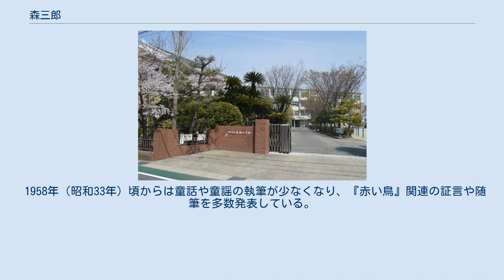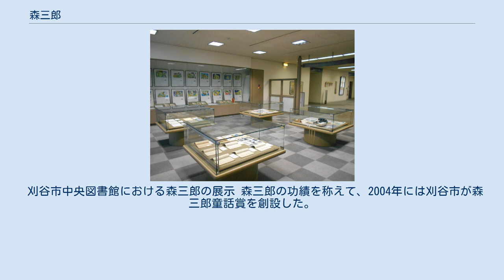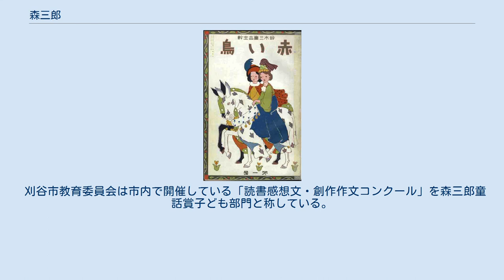森三郎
森 三郎（もり さぶろう、1911年1月25日 - 1993年8月27日）は、愛知県碧海郡刈谷町（現・刈谷市）出身の童話作家・編集記者。
書誌学者の森銑三は16歳年上の兄である。
新美南吉、坪田譲治、平塚武二らとともに『赤い鳥』の作家として活躍した。
 森三郎が学んだ亀城小学校 1911年（明治44年）1月25日、愛知県碧海郡刈谷町（現・刈谷市）に生まれた。
兄が2人、姉が1人おり、4人兄弟姉妹の末子（三男）である。
父親の森五市は呉服商だった。
父親は好んで昔話を語る人であり、母親は書物を大切にする人だった。
 1917年（大正6年）に亀城小学校に入学し、小学校時代には鈴木三重吉の『世界童話集』を読んでいた。
1918年（大正7年）に鈴木三重吉が児童雑誌『赤い鳥』を創刊すると、兄の森銑三によって与えられた創刊号を読んで没頭した。
同年には兄の銑三が亀城小学校の代用教員となっており、銑三は教室で児童たちと『赤い鳥』を読むなどしていた。
銑三が上京する際には『赤い鳥』の既刊を譲り受けており、東京からは三郎宛てに『赤い鳥』の新刊が送られ続けた。
 熱心に寄稿した『赤い鳥』（創刊号） 8歳だった1919年（大正8年）には、兄の銑三が代理で『赤い鳥』に応募した作品が選外佳作となり、誌面に名前が掲載された。
1921年（大正10年）には兄の銑三らが創刊した童謡誌『小さな星』に4編が掲載された。
1923年（大正12年）4月には『金の星』への投稿作品が佳作に、同月には『童話』への投稿作品が選外佳作に、5月には同じく『童話』への投稿作品が入選している。
1925年（大正14年）までは『童話』に多数の作品を投稿し、8編が入選、4編が選外佳作に選ばれている。
自ら『赤い鳥』に投稿したことはなかったが、三郎は『赤い鳥』に強く傾倒していた。
 童話の指導を受けた鈴木三重吉 14歳だった1925年には亀城小学校高等科を卒業して上京し、5年間を東京の川上児童楽劇団で過ごした。
川上児童楽劇団は川上貞奴が晩年の情熱を傾けた劇団であり、相談役に久留島武彦、音楽に高階哲夫や高階満寿、舞踊に高田雅夫などを擁していた。
1929年（昭和4年）には『赤い鳥』が休刊となるが、1931年（昭和6年）に『赤い鳥』が復刊されると、3月号には茅原順三の筆名で投稿した作品が掲載された。
3月には千葉省三らによる同人誌『童話文学』にも本名で投稿した作品が掲載されている。
『赤い鳥』には毎号のように作品が採用され、複数の筆名で一号につき2-3作品が掲載されることも珍しくなかった。
日本の古典や昔話、国外文学の再話と、森三郎は広いジャンルの作品を書く器用さがあった。
 1932年（昭和7年）1月には鈴木三重吉を訪問して創作活動の指導を受け、21歳だった6月には赤い鳥社に入社して編集や作品執筆に携わった。
他誌の影響で『赤い鳥』への投稿が減ると、森自らがサクラとして『赤い鳥』に投稿することもあったとされる。
 1936年（昭和11年）に鈴木三重吉が亡くなると、森が企画編集した「鈴木三重吉追悼号」（『赤い鳥』10月号）が赤い鳥社から刊行された。
『赤い鳥』は追悼号を最後に休刊となったが、それまでに森三郎が同誌に発表した作品は判明しているだけで119編あり、用いた筆名は本名を含めて46にも及んでいる。
 1941年（昭和16年）冬頃からは政教社で『日本及日本人』の校正に従事した。
同年に太平洋戦争が開戦すると、物資が欠乏したことで戦意高揚のための読み物以外は出版が難しくなったものの、帝国教育会出版部の与田準一ら友人たちの尽力もあって、終戦までに単行本を4冊（『昔の笑ひばなし』中央公論社、『かさゝぎ物語』帝国教育会出版部、『うぐひすの謡』拓南社、『雪こんこんお寺の柿の木』泰光堂）出版している。
 1945年（昭和20年）3月には東京大空襲で本郷の住居を失い、牛込の与田凖一の下宿を譲り受けた。
しかし5月には再び空襲に遭い、故郷の刈谷町に戻って終戦を迎えた。
この年には奥谷ゑつと結婚しており、以後は死去するまで刈谷に暮らし続けた。
 勤務した愛知県立刈谷高等学校 1946年（昭和21年）には長女が生まれ、1948年（昭和23年）には長男が生まれている。
1946年の童話『城下町』は刈谷と思しき町を舞台としており、城下町が工業都市に変貌する様子が描かれている。
1950年（昭和25年）頃からはNHK大阪放送局などのラジオ番組に童話を寄稿し、...